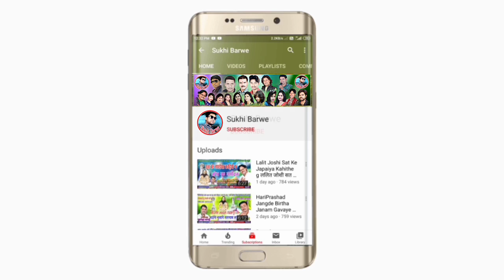का गजब के माल Ka Gajab Ke Maal Etwari Jangde New Chhattisgarhi Gana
Song ~  Ka Gajab Ke Maal
Male ~ Singar Etwari Jangde
Female ~ Singar
Lyrics ~ Etwari Jangdey
Recording ~ Sadhna Studio Thankhamriya
Music ~ Sadhna Studio
Genral ~ Original
Released ~ 27 01 23